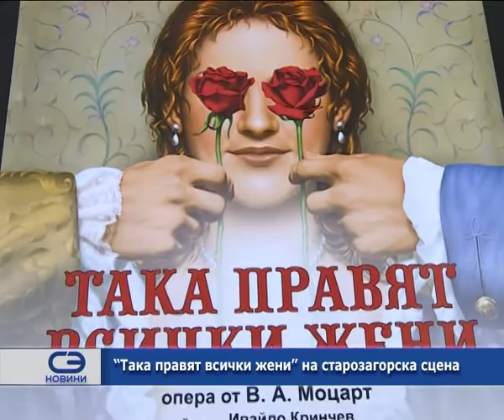"Така правят всички жени" на старозагорска сцена